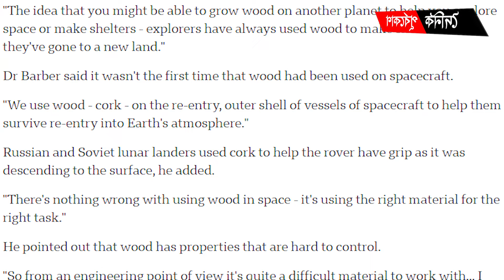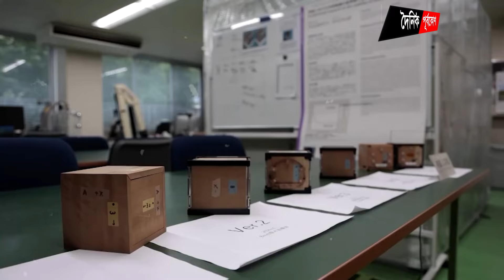মহাকাশে গেল কাঠের স্যাটেলাইট | Dainik Purbokone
মহাকাশে গেল কাঠের স্যাটেলাইট

বিশ্বের প্রথম কাঠের তৈরি স্যাটেলাইট স্যাটেলাইট কিভাবে মহাকাশে যায়
কোন দেশ মহাকাশে কাঠের তৈরি স্যাটেলাইট পাঠিয়েছে